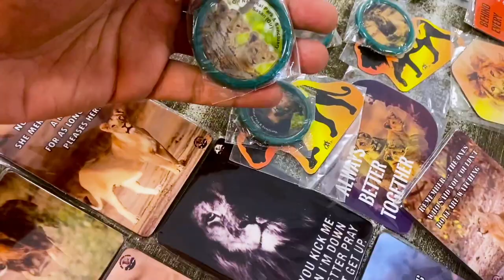11 Sher Ek Saath 😍 | Once in a life time moment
lots of  ❤️